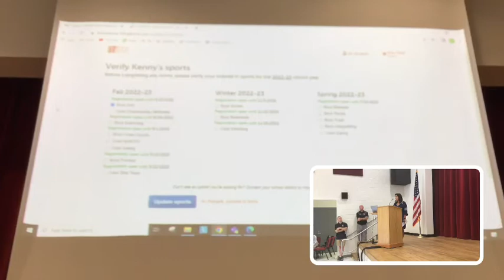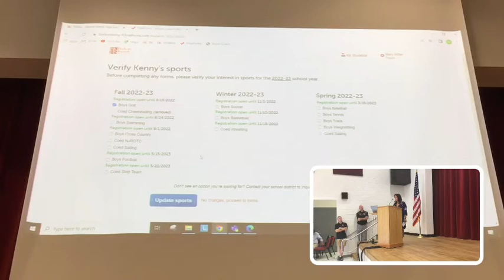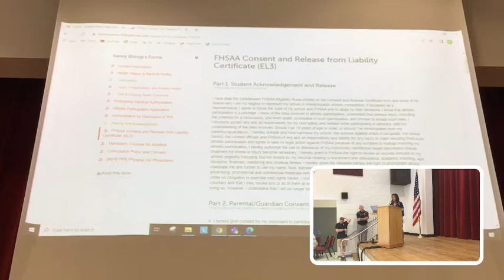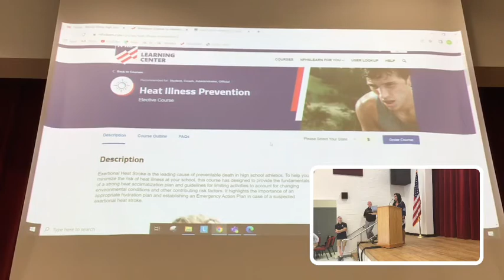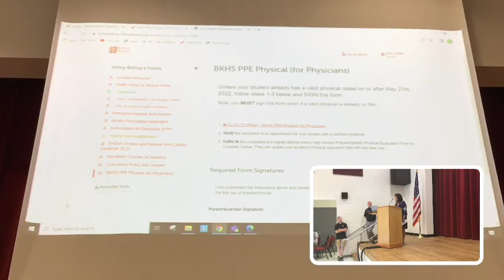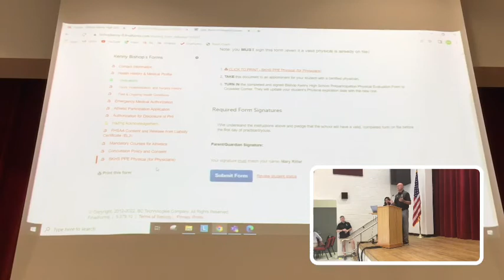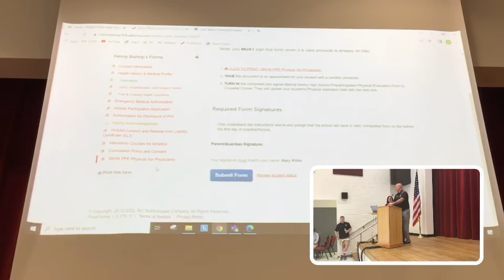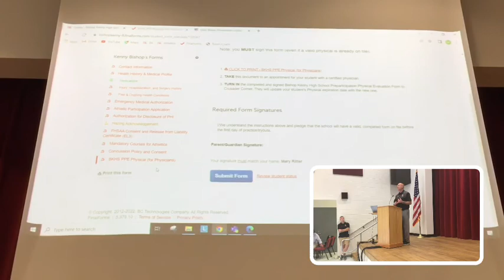Bishop Kenny Athletics Orientation 05.23.2.022